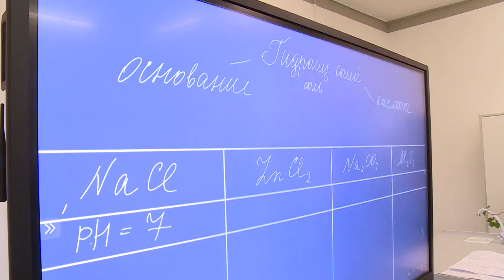Глава Щёлково Андрей Булгаков проверил результаты ремонта коммуникаций в огудневской школе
Температура больше не падает. Зимой в огудневской школе возникла серьезная проблема: сразу несколько помещений остались без тепла из-за износа инженерных сетей. К решению вопроса подключился глава округа Андрей Булгаков, и в учреждении произвели замену системы отопления.